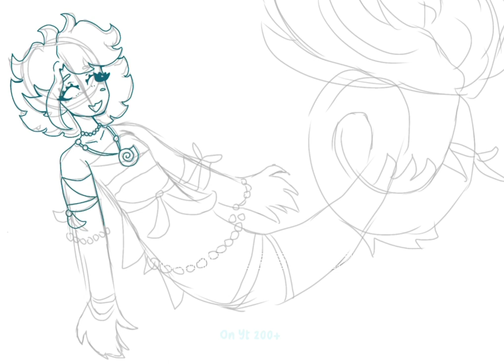Mermaid/ Siren – speed paint – IbisPaint 🧜‍♀️🌊🐚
Music: Stranded Lullaby (instrumental) - Miracle Musical - Hawaii Part ll

Please don’t steal/repost my art✌️